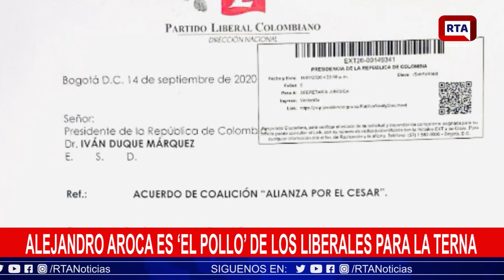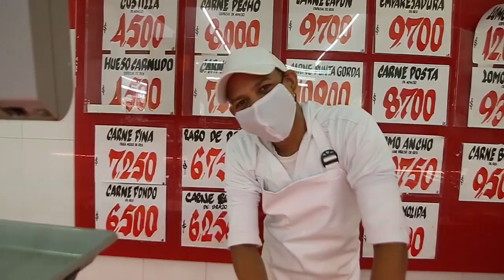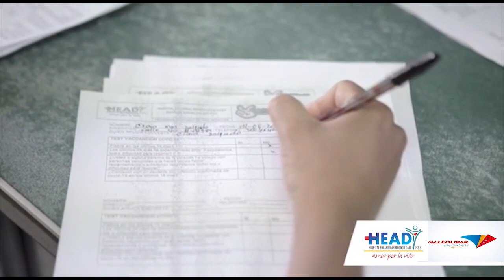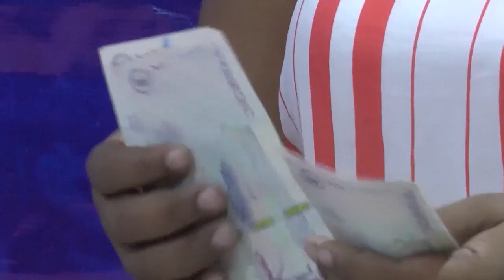RTA Noticias Valledupar II En Vivo II Martes 15 Sept 2020